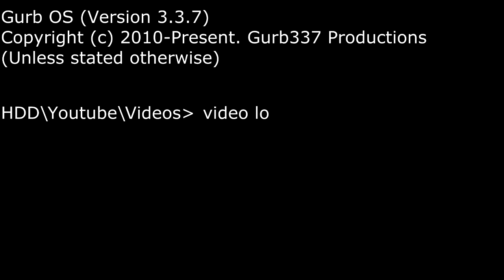Düsseldorf Airport (FD3 EP11)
Suggestions,Comments,Likes and Subs all very much appreciated